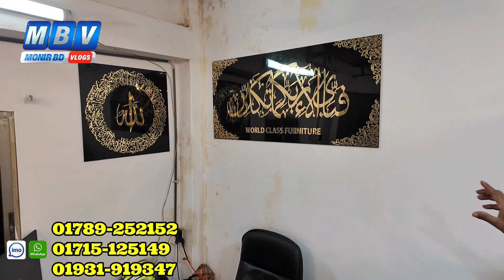২০২৪ সালের আনকমন ডিজাইনের বেডরুম সেট | ২০ বছরের লিখিত গ্যারান্টি | Furniture price | Bedroom set bd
Shop Address:  World Class Furniture / ওয়ার্ল্ড ক্লাস ফার্নিচার

Location: বাড়ি ৬২, আজমপুর কাঁচা বাজার, দক্ষিনখানা, উত্তরা, ঢাকা-১২৩০